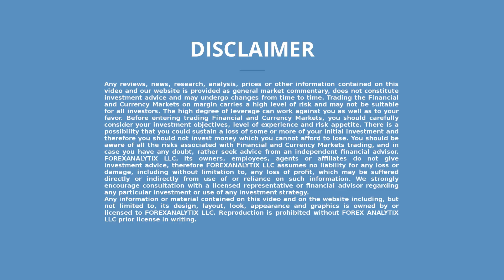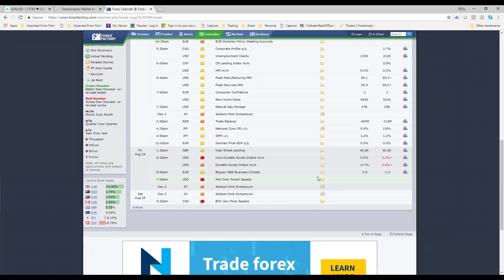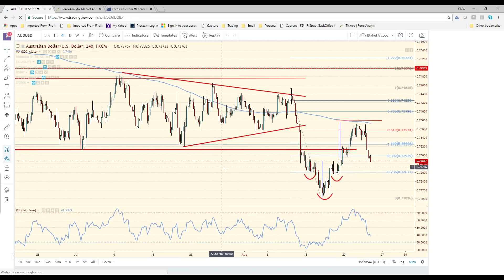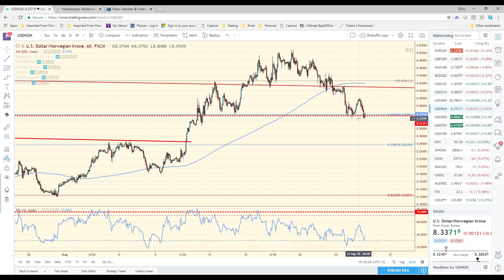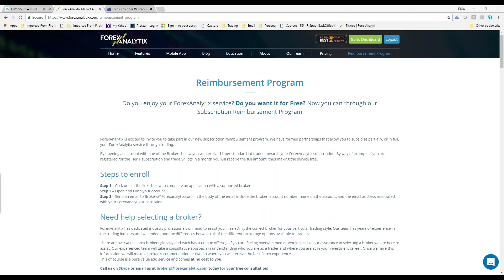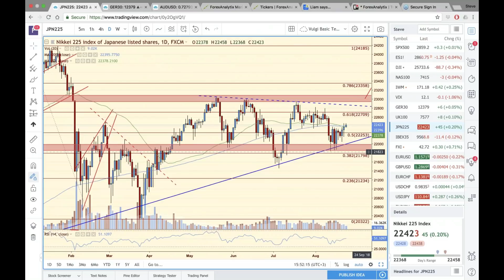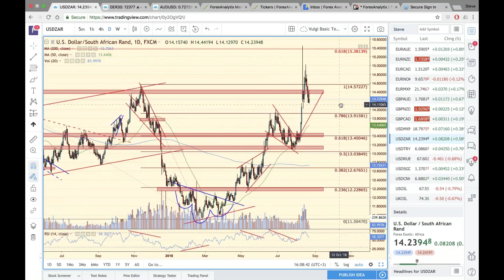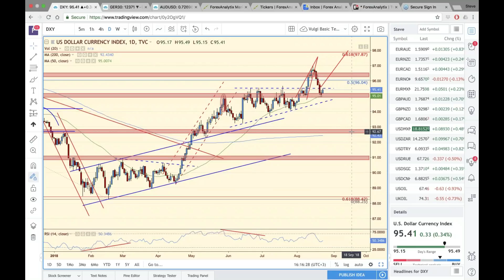FACE Webinar august 23rd 2018